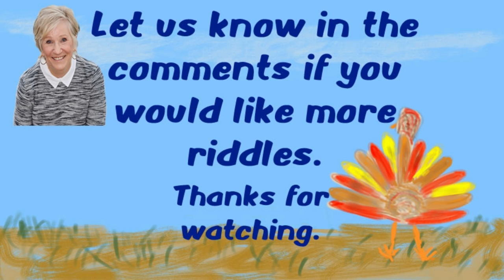November Riddles with Dr. Jean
Riddle Rhymes -

Times change, but children stay the same.
Old riddles, jokes, and knock-knocks are a natural way to engage children in oral language.

            I give you milk.
            Do you want some now?
            I say, “Moo, moo.”
            I’m a _____.

            In the dirt
            I play and dig.
            “Oink, oink, oink!”
            I’m a ______.

            I hatch from an egg.
            That’s quite a trick.
            “Peep, peep, peep!”
            I’m a _____.

            I’ll give you a ride
            On my back, of course.
            “Neigh, neigh!”
            I’m a ______.

            I fly in the sky
            Without a word.
            “Tweet, tweet!”
            I’m a ______.

            I’m in luck.
            “Quack, quack!”
            I’m a _____.

            I can be white or black
            Skinny or fat.
            “Meow, meow!”
            I’m a _____.

            I’m your best friend.
            I’m not a hog!
            “Woof!  Woof!”
            I’m a _____.

Jokes and riddles are a delightful way to develop children’s sense of humor as well as language standards (Determine or clarify the meaning of unknown and multiple-meaning words and phrases…).

You might want to choose one joke each day and write it on the board. Invite the children to read it with you. Ask children who "get it" to “think out loud” and explain their interpretation to classmates. This will enable children who “don’t get it” to scaffold to a higher level.

Satisfy writing standards by asking children to write and illustrate jokes and riddles. Peek-a-boo flaps and lunch bags work well for this. Put their jokes together to make a class book.

Encourage each child to learn a joke that they can share with their classmates. (Speaking and Listening Standards) Let children decorate craft sticks with their names and put them in a “Joke Can.” When you have a few extra minutes, choose a stick and let that child tell a joke to the class.

Cognitive Flexibility -

Riddles and jokes provide the opportunity for students to shift between multiple word meanings.  In math, challenge them to solve problems another way.

Class Comedian-

When you need a break, let children get up and tell jokes or riddles.
Hint!  Keep a book of jokes and riddles on your desk.

Games -

Cut a 4” circle from the side of a gallon jug.
Cut 3” squares from poster board.
Write words, letters, numerals, shapes, etc. on the squares.
Put a “joke” sticker (skunk, bee, monster) on several of the squares.
Place the squares in the jug face down.
Children take turns selecting cards and identifying the information.
If they choose the joke card they must put all their pieces back.

I wish you all peace to deal with the high energy of the children, patience to get through all the extra projects and programs, humor to be able to laugh away frustrating moments, enough energy to have some leftover for yourself and your own family, and LOVE to find the real spirit of the season!